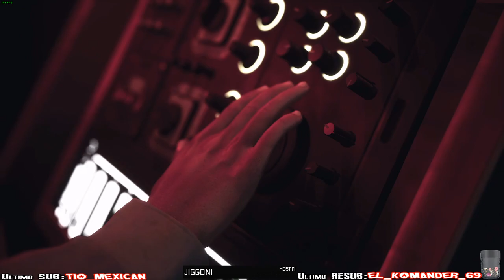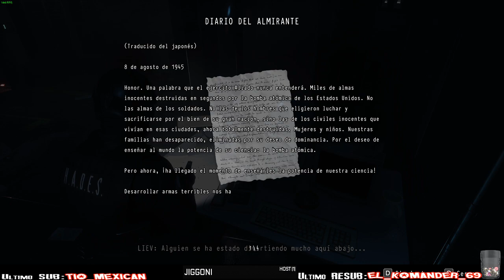Daymare: 1998 LongPlay PC parte 1 Español (Modo Daymare)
Gameplay de Daymare 1998 grabado de twitch juego estilo resident evil de un grupo indie. El video tuvo un corte por que el internet se corto.